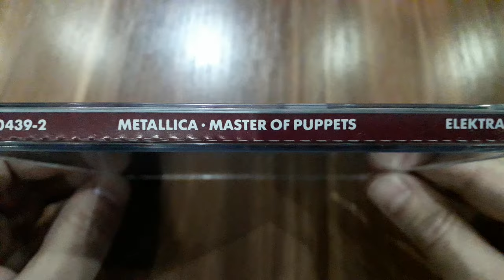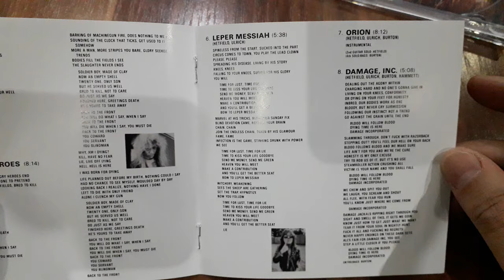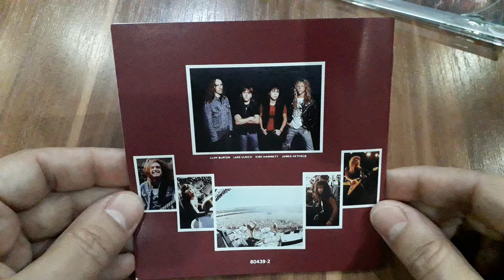Unboxing Metallica's Iconic 'Master of Puppets' (1986) CD - Enter the Realm of Metal Mastery!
Join us as we dive into the iconic album 'Master of Puppets' by Metallica (1986) in this unboxing video! Explore the packaging, artwork, and special features of one of the most influential albums in metal history.